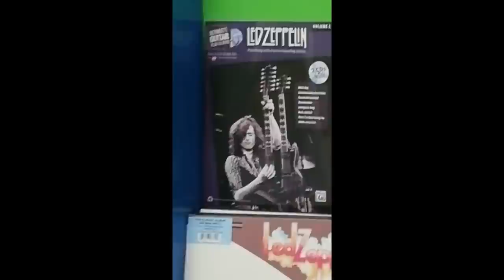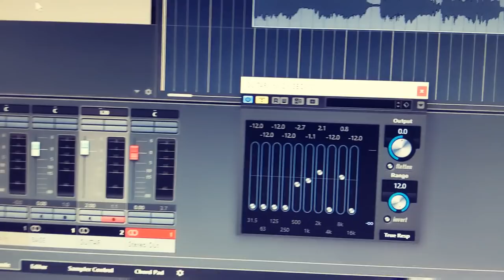COMMENTO I VOSTRI SUONI [Jimmy Page] 🎸 Diamoci un Tono #1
Vi ho chiesto ricostruire il suono di JIMMY PAGE dei LED ZEPPELIN con la vostra chitarra e di mandarmi i vostri video! 😍 Oggi li commento, siete stati GRANDIOSI!

Ciao chitarristi, sono Alessandro Bianchi, benvenuti in ShapeYourTone! 🔥
Finalmente inizia una nuova serie di video che si chiama "Diamoci un Tono". 😍

Ogni mese cercheremo di ricreare i suoni più iconici della chitarra elettrica, prendendo gli artisti più famosi come riferimento, ma lo faremo insieme. ❤️
Oggi è il turno di Jimmy Page dei Led Zeppelin! 🎸
Commento alcuni dei vostri suonati e poi mi ci butto pure io. 😎

L'attrezzatura che ho usato per ricreare il suono di Jimmy Page la potete trovare su @musicalstore2005 :

👉🏻 COME PARTECIPARE AI PROSSIMI EPISODI:

✅ Dopodiché, ti darò io tutte le istruzioni!

TIMESTAMP 🕒

00:00 Intro
01:38 Suono #1
04:26 Suono #2
05:50 Suono #3
07:45 Suono #4
08:58 Suono #5
10:10 Suono #6
10:47 Suono #7
11:11 Suono #8
11:47 Ora tocca a me!
16:07 Come partecipare al prossimo video!

🎸 LE MIE CHITARRE!

➤ Gibson Les Paul Standard 1992
➤ Schecter Blackjack ATX 7fr

🎛️ IL MIO AMPLI!

🎶 I MIEI PEDALI!

🛠️ KIT ESSENZIALE PER CHITARRISTI!